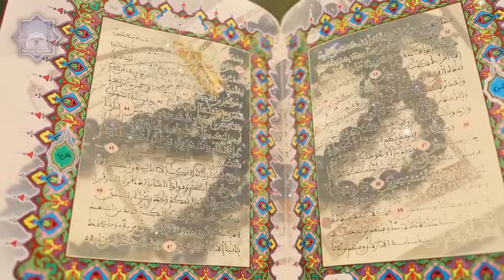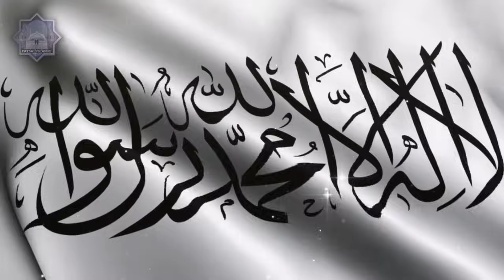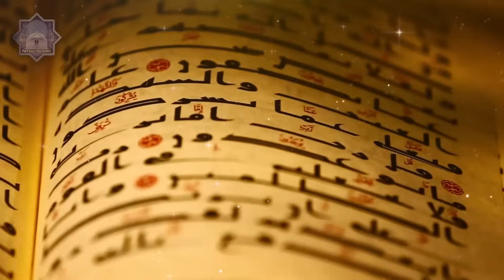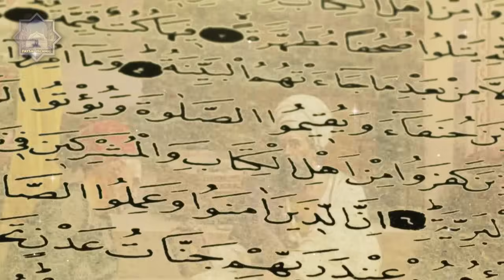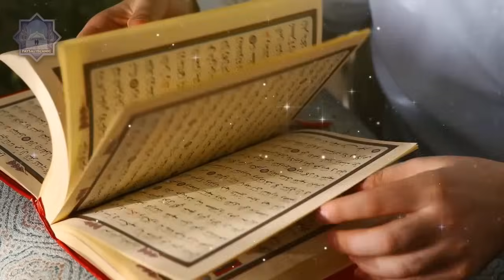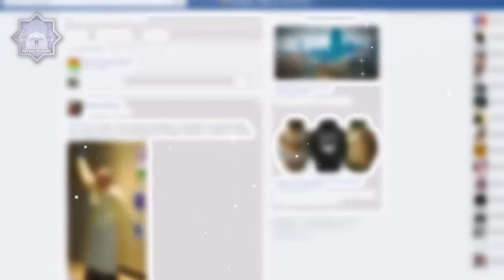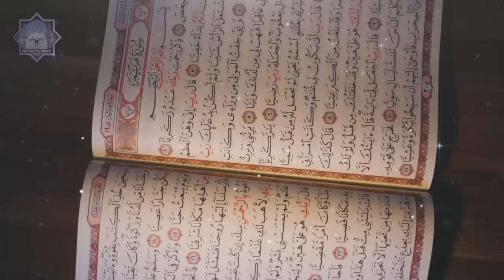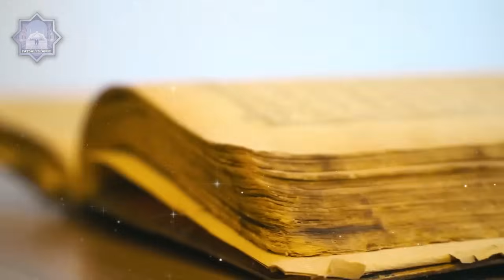Hakeem Luqman ki Life Story | Hakeem Luqman ki Baten | Surah Luqman | Aqwal e Zareen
Today, we have a captivating tale to share with you – the life story of Hakeem Luqman, a legendary healer and philosopher whose wisdom and contributions continue to inspire generations.

Hakeem Luqman, also known as Aesculapius in the Greek tradition and as Hippocrates in the Western world, was a prominent figure in ancient times. His life journey is a testament to the power of knowledge, healing, and the pursuit of wisdom. Join us as we embark on a captivating journey through the life of this extraordinary individual.

Born in antiquity, Hakeem Luqman emerged as a renowned physician, herbalist, and philosopher in the Golden Age of Islam. His knowledge transcended the boundaries of time and culture, making him an icon of wisdom in both the East and the West. Through painstaking research, we have gathered insights into the key milestones that shaped his life and legacy.

In this in-depth exploration, we will unveil:

Early Life and Education: Discover the humble beginnings of Hakeem Luqman and the educational path that led him to become a revered scholar and healer.

Healing Arts: Explore his profound understanding of natural remedies, herbal medicine, and holistic healing practices that revolutionized healthcare in his era.

Philosophical Wisdom: Delve into the philosophical teachings and moral aphorisms attributed to Hakeem Luqman, which continue to resonate with people seeking a path to a meaningful life.

Cultural Impact: Understand how his teachings influenced various cultures and civilizations, leaving an enduring legacy that has endured for centuries.

Challenges and Triumphs: Witness the trials and tribulations Hakeem Luqman faced on his journey, and how his unwavering determination allowed him to overcome adversity.

Historical Significance: Explore the historical context of his life and contributions, shedding light on the societal changes that occurred during his time.

Through meticulous research and captivating storytelling, this video aims to provide you with a comprehensive understanding of Hakeem Luqman's remarkable life and the profound impact he had on the world of medicine, philosophy, and human understanding.

Join us on this enlightening voyage into the past, and gain a deeper appreciation for the wisdom and healing knowledge that Hakeem Luqman left behind. Thank you for joining us on this extraordinary journey!